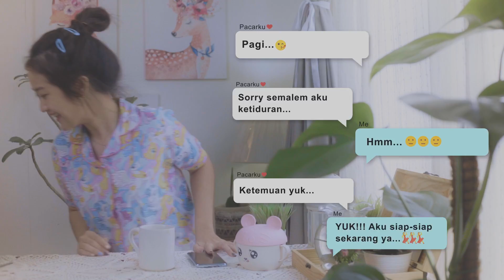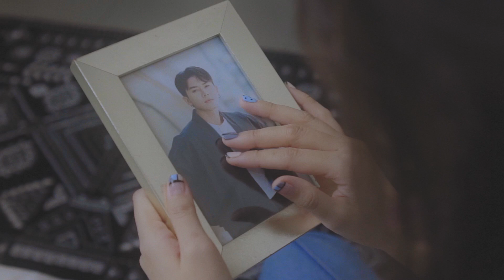Ten2Five - Mas Aku Rindu (Official Music Video)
MAS AKU RINDU

Lirik & Melodi : Imela K Soetman
Arranger : Ten2Five
Produser : Ten2Five
Bass : @pamangalih
Mixed & mastered : 1025 Studio

Music Video

Produksi oleh: 1025 Studio

Produser: Ten2Five
Penata Kamera : Wahono Sedjati @monoisme10
Penyunting gambar: Wahono Sedjati @monoisme10
Perancang set: Ten2Five
Fotografer balik layar: Ten2Five
Kru: Ibenk, Fiona, Tiara

Ten2Five adalah Grup musik asal Jakarta, Indonesia yang terbentuk di Perth, Australia. Memulai eksistensi di industri musik Indonesia pada tahun 2003 setelah menjadi pemenang sebuah kompetisi yang diadakan oleh sebuah radio di Jakarta. Dengan single pertama mereka "I Will Fly", Ten2Five berhasil merah penghargaan Golden Award setelah berhasil menjual lebih dari 75 ribu copy kaset dan CD. Diakhir tahun 2004, mereka juga berhasil mendapatkan penghargaan AMI Awards sebagai pendatang baru terbaik dan lagu berbahasa asing terbaik. Memasuki usia mereka yang ke 18 tahun, Ten2Five sudah merilis 10 album dengan berbagai macam hits single yang mewarnai musik Indonesia.
Twitter : ten2five band (@ten2fiveband) / Twitter
Facebook Fan Page : ten2five | Facebook